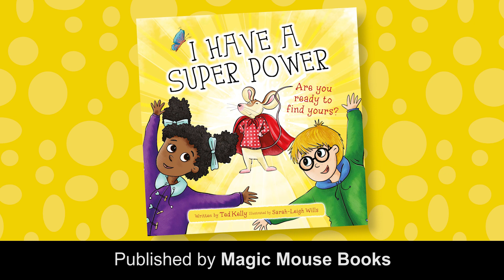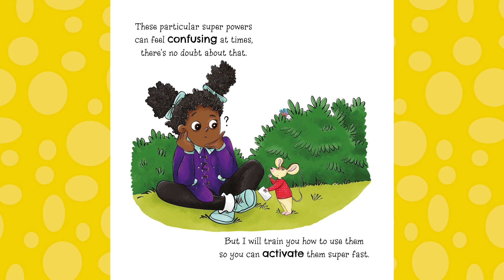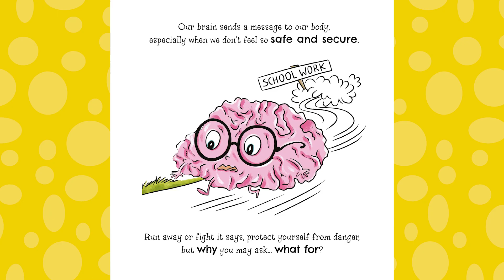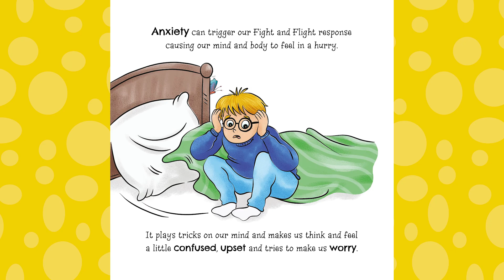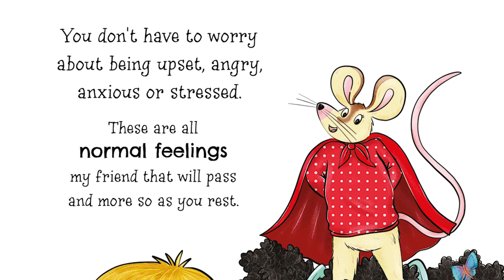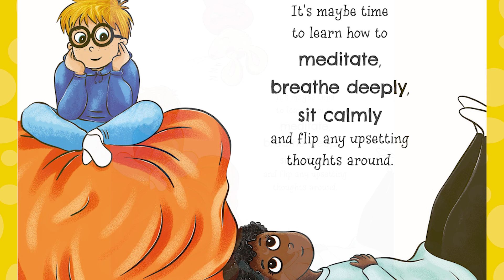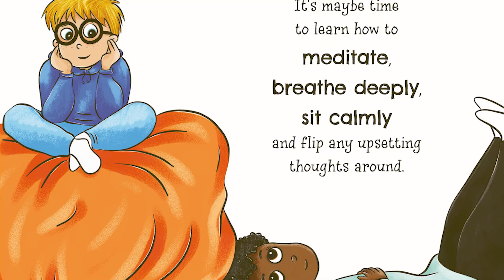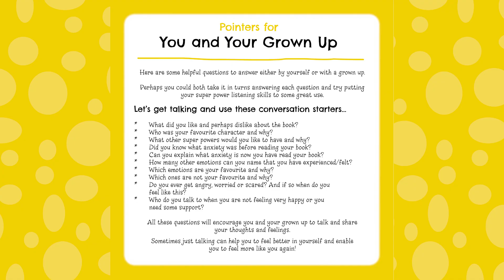Kids Book Read Aloud: I HAVE A SUPER POWER by Ted Kelly and Sarah-Leigh Wills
'I Have A Super Power' is a book to encourage and empower both children and adults to learn and explore their emotions, thoughts and feelings, particularly focusing on anxiety.

This book can enable better understating about anxiety, open up communication and encourage connection.

Ted Kelly wants children to know that even uncomfortable emotions like anxiety are ok to feel, and with this book you can find new ways to manage and overcome such challenging emotions.

So what are you waiting for... It’s time to get to know the super hero in you!

Published by Magic Mouse Books an imprint of Partnership Publishing.